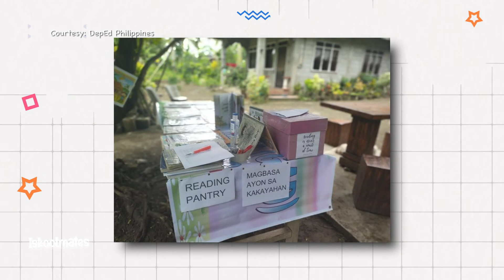SHARE KO LANG l Reading Pantry